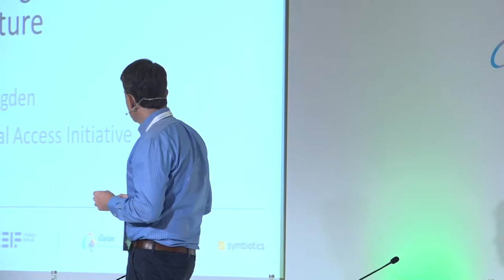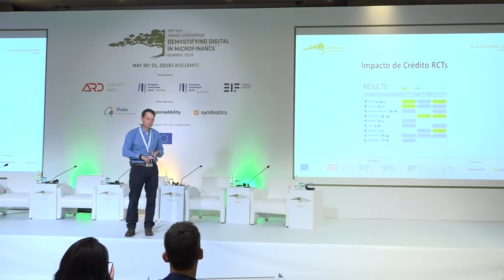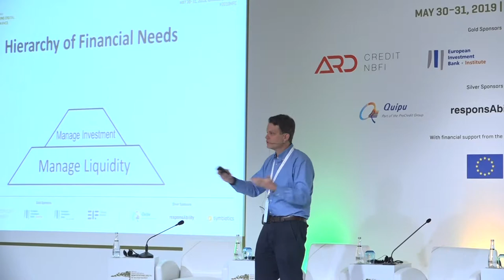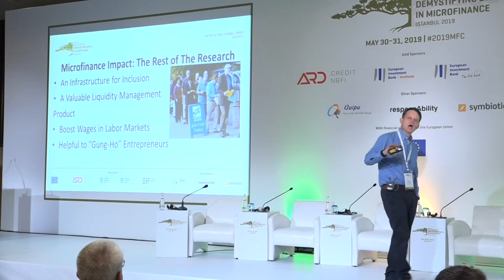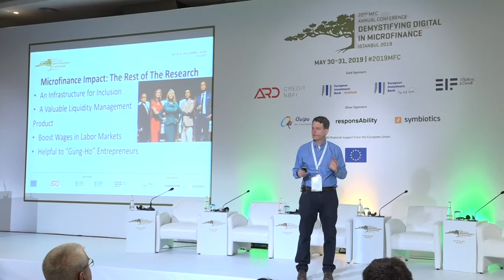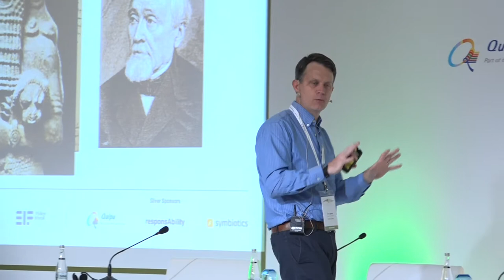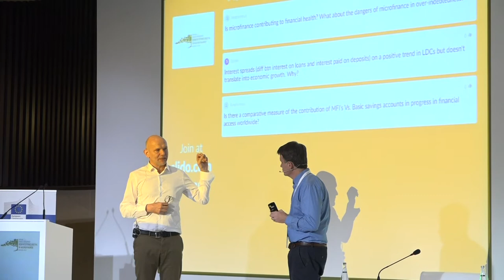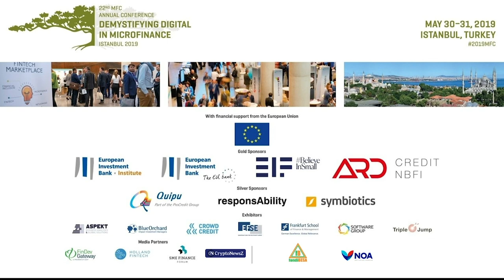The Case for Investing in Microfinance's Future | Tim Ogden, FAI | MFC Annual Conference 2019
"The Case for Investing in Microfinance's Future" keynote speech during MFC Annual Conference 2019 presented by Tim Ogden, Financial Access Initiative, New York University

On the 30th and 31st of May 2019, the Microfinance Centre (MFC) held its 22nd Annual Conference to explore the implications of the digital revolution on financial and social inclusion. The event welcomed 409 delegates to Istanbul (Turkey) representing EU bodies, MFIs, NGOs, investors and FinTechs from 46 countries across Eastern and Western Europe, Central Asia, the Caucasus and beyond.

Check out delegate feedback, browse photos from the event and download workshop presentations